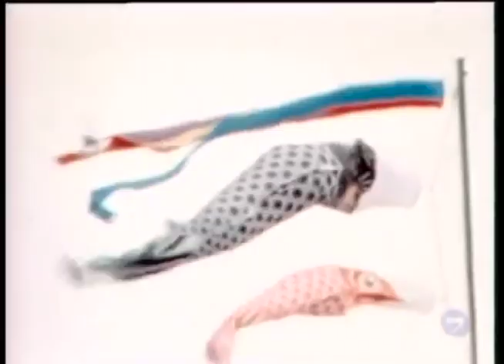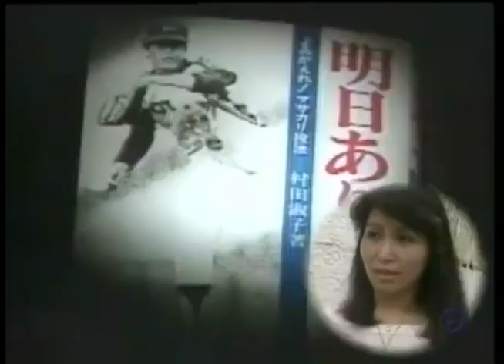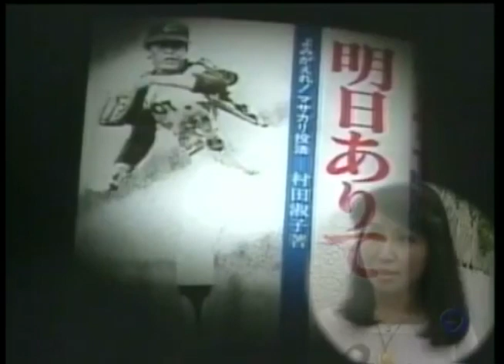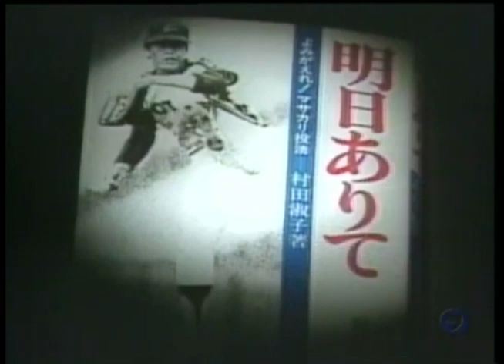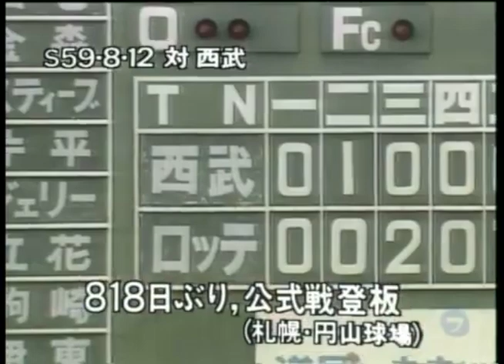村田兆治【 プロ野球ニュース 10周年記念シリーズ わたしの10年 】1985/05/27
村田兆治（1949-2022） 広島県出身
※番組放送時は1985年シーズン

【球歴】

東京オリオンズ〜ロッテオリオンズ
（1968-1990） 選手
ロッテオリオンズ
（1990） 選手兼任コーチ

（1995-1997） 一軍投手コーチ